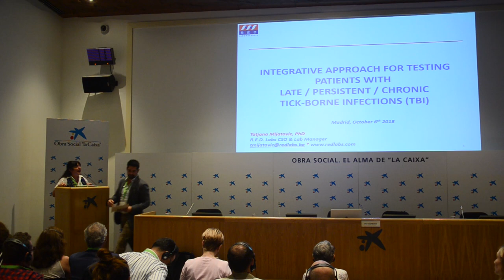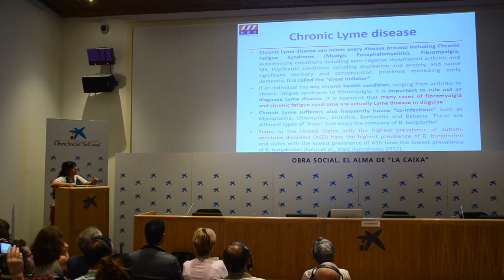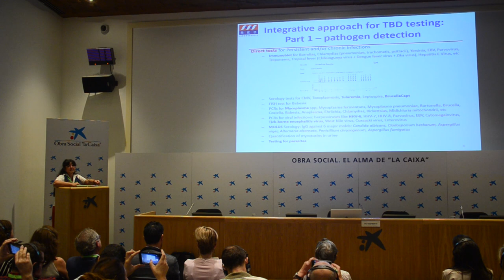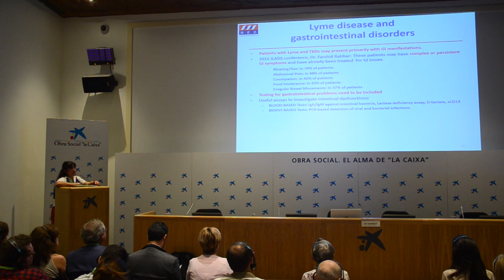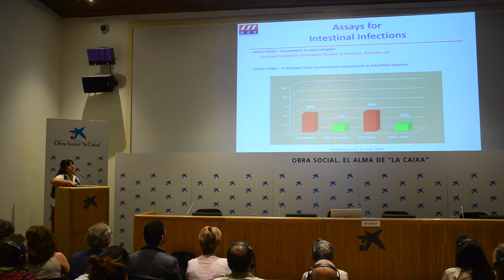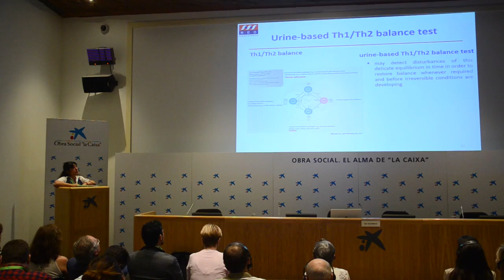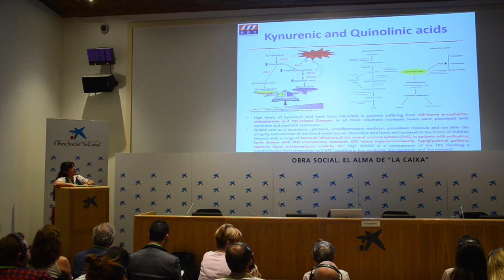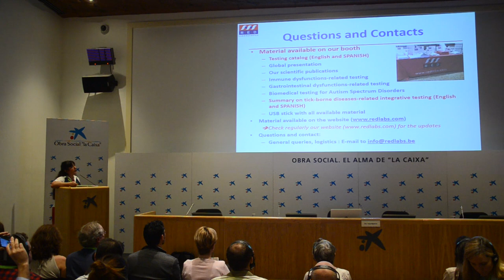Nº7 Dra. Tanja Mijatovic. I Conferencia Intern. de Enfermedad de Lyme y Coinfecciones en España